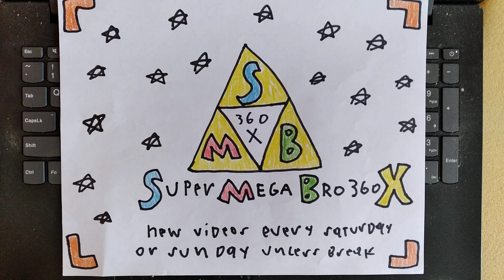Legend of Zelda: Tears of The Kingdom! Part 15 the fierce deity quest!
today in this video I go on a quest to unlock the fierce diety armor. if you like this video please leave a like and comment on what you think of the video. part 16 will come soon...